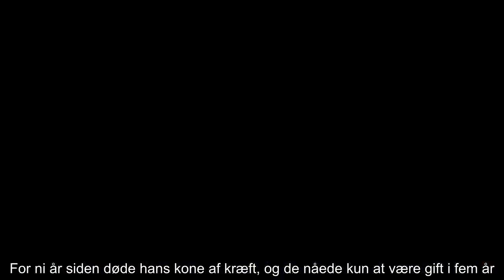✅ Anders fra Landmand søger kærlighed: Derfor valgte jeg Ingelise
✍  - Jeg har spekuleret meget her i løbet af natten, om jeg nu gør det rigtige”, fortæller Anders Vanggård i aftenens program af ”Landmand søger kærlighed”. En stor tvivl havde nemlig meldt sig. Skulle han have Ingelise eller Louise med på den romantiske weekend?  - Det var en presset uge. Lene kom forbi tre gange og sagde, at nu skulle jeg til at tage en beslutning. Og når man har boet alene i fem år, og man så pludselig skal ud i offensiven, for at finde ud af, hvem det skal være - så kæmper man lidt, fortæller Anders.      GIV BILLED-BLADET I JULEGAVE OG SPAR OP TIL 31%  Ingelise havde en ligefremhed  I starten af ugen havde landmanden regnet med, at han ville ende med Louise. Men som ugedagene gik, voksede interessen for Ingelise.  - Ingelise havde meget den der ligefremhed og flabethed. Og så havde hun noget mellem ørerne, lyder det fra Anders, som følte Ingelise kunne give ham noget modspil.  Følelserne for hende var også begyndt så småt at vokse, og Anders var ikke i tvivl. Han sy ...